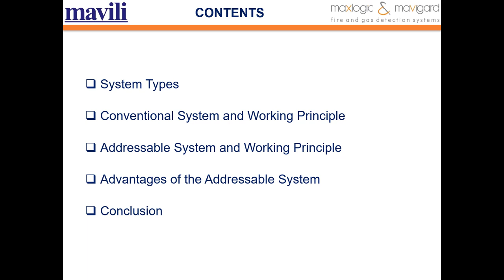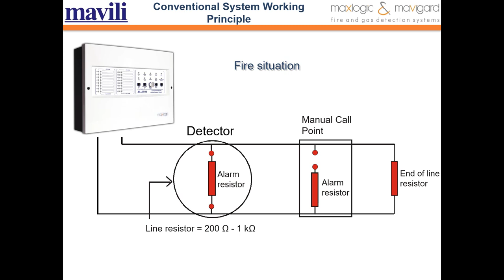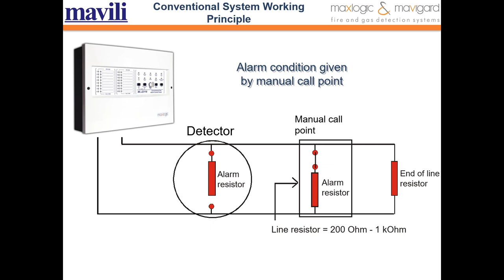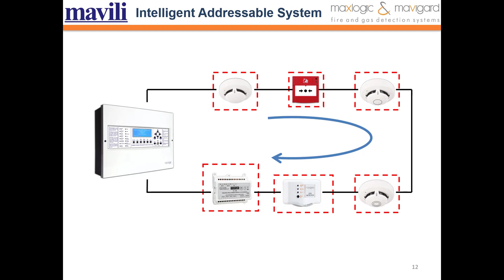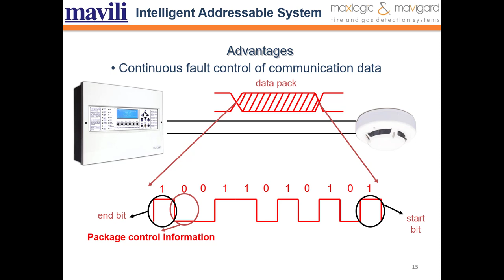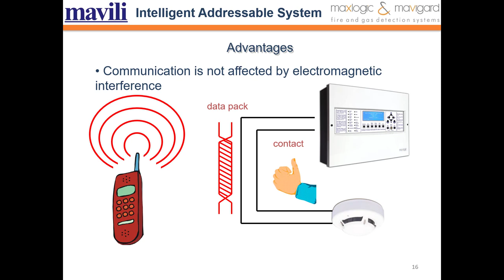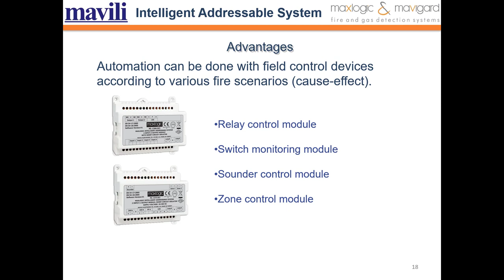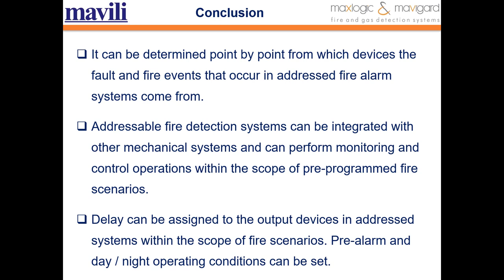Global Webinar: Comparison of Addressable and Conventional Systems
A presentation will be made about the differences between system types.